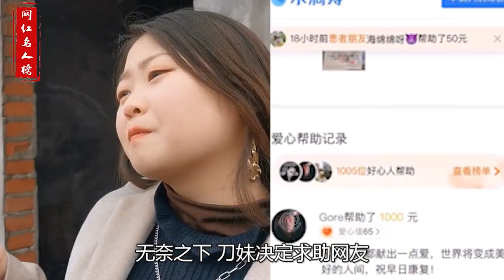刀妹：穿汉服跳舞走红，患“不死癌症”一度病危，求助网友引关注